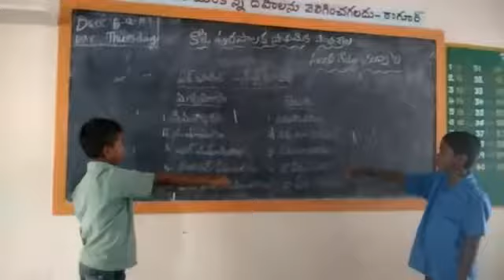Mpl ps Fort santhagate (T)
Malayalam video